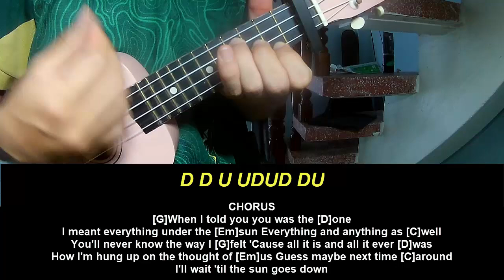Ukulele Tutorial Waylon Wyatt Everything Under The Sun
Today, I will share with you Ukulele Tutorial Waylon Wyatt Everything Under The Sun